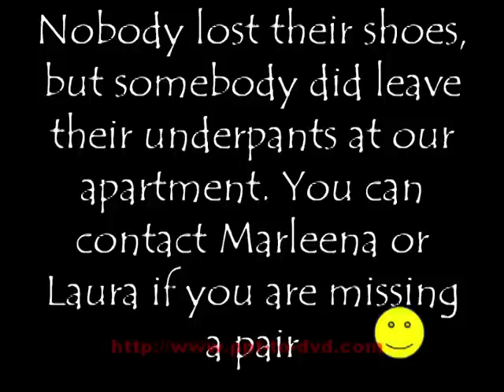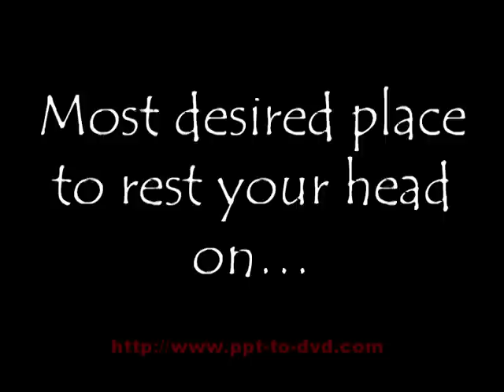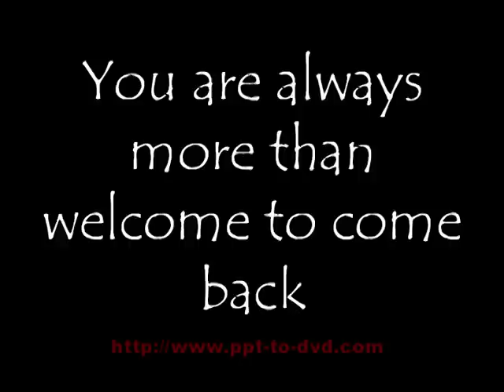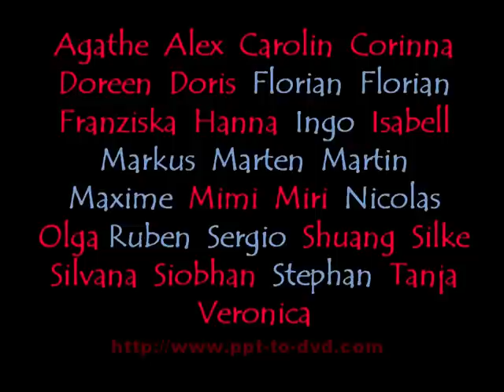Kuopio 2007 Erasmus Part2